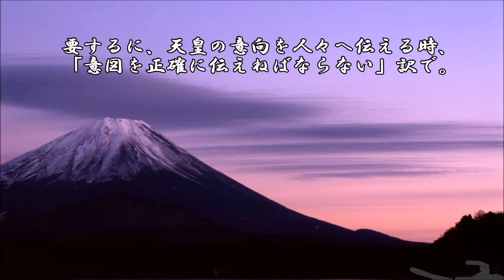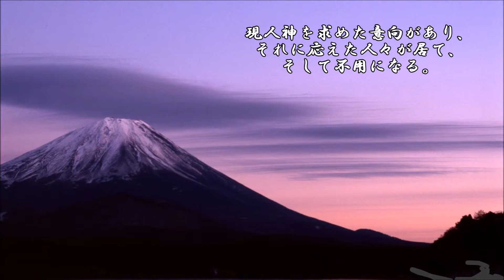ショートサーキット出張版読み上げ動画926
ガンダムのコンセプト的には問題ない、性能も十分だがしかし、
「絶対に勝てない」存在を、打開するのが長年の悲願で、今も。

素材著作
風景